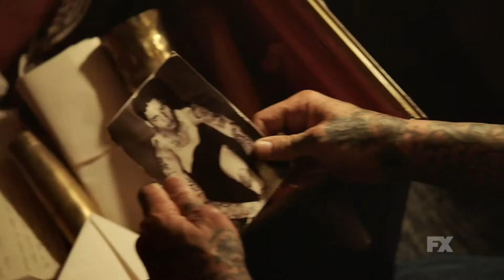Mayans M.C. Season 2 Official Trailer(2019)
Be part of the club. Watch the OFFICIAL TRAILER for the all-new season of Mayans M.C. Premieres 9/3 on FX.

Set in a post-Jax Teller world, "Mayans MC" sees EZ Reyes, a former golden boy now fresh out of prison, as a prospect in the Mayan MC charter on the California-Mexico border who must carve out his new outlaw identity.

Creators: Elgin James, Kurt Sutter
Stars: JD Pardo, Clayton Cardenas, Sarah Bolger